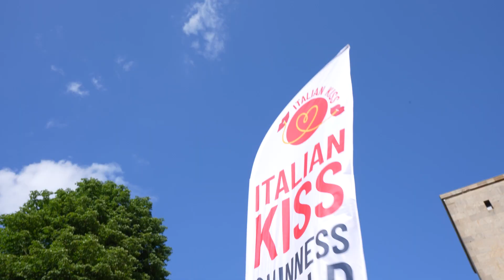Vapiano - Italian Kiss - Guinness World Record - Berlin 2023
On the 6th of July, we were part of an exciting venture led by Vapiano, who aimed to etch their name in the Guinness World Records. Their goal was unique, to bring together around 500 couples in the expansive hangar at Tempelhof Feld, all sharing a simple, yet charming pasta meal, and culminating the event with a synchronized kiss - a spectacle aiming to set a new world record.

Our role in this fascinating endeavor was crucial, as we were entrusted with documenting this grand event. We assembled a robust team, tailored to capture every single detail and emotion, making the record attempt as memorable as possible. Our team consisted of three highly-skilled videographers, armed with state-of-the-art equipment, ready to capture every moment. Our team also boasted three seasoned photographers, each with a keen eye for detail, ready to freeze all the enchanting moments into stunning frames.

To ensure the highest quality and quick turnaround of the deliverables, we had an on-site editor, who worked tirelessly to weave the captured footage and photographs into a compelling narrative. An assistant was present to support the production and smooth any operational hiccups, thereby ensuring an uninterrupted documentation process. Lastly, a seasoned producer oversees the entire operation, coordinating between different roles, and making critical decisions when needed.

With this well-coordinated, efficient effort, we were able to swiftly deliver a captivating highlight video.